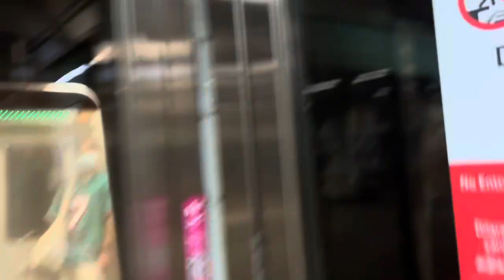SMRT Trains EWL Kawasaki & Nippon Sharyo C751B [337/338] departing Tiong Bahru (Eastbound)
Recorded on 4 June 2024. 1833hrs-1834hrs. Finally, C751B 337/338 is done at EW17 Tiong Bahru, my 4th time for 2024. Departing for EW1 Pasir Ris and was a surprised ride for me.

Published on 17 September 2024, 2000hrs